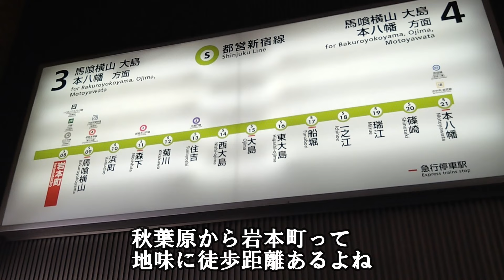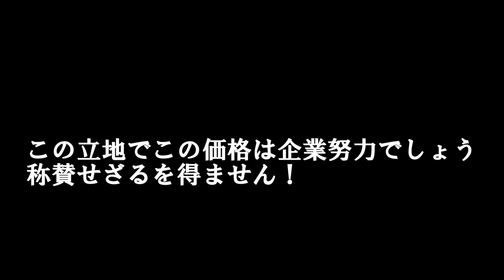【鮨 箕輪】飲み放題付きの趣向を凝らした江戸前鮨で宴 【Sushi Minowa】 Edomae sushi with all-you-can-drink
所用により東京に降り立ったアル中
赤坂見附の鮨屋で、酒飲みには堪らないコースをお楽しみください
Enjoy the finest sushi made by artisans with all-you-can-drink in Akasakamitsuke.

美味しいだけでは終わらない、感動できる鮨のコースです！
歯やお口が健康だからこそ美味しい食事を楽しめます
This sushi course is more than just delicious, it's an impressive it!
You can enjoy delicious meals because your teeth and mouth are healthy.

鮨 箕輪　〒107-0052
東京都港区赤坂三丁目21-10
赤坂靑明会館 3階